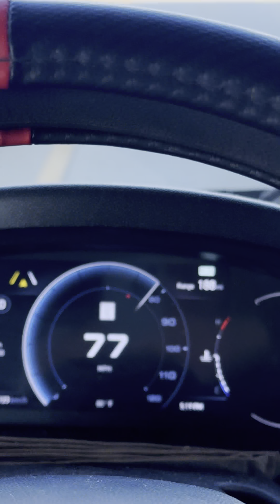Charlotte Highway Today Oct/25/2024